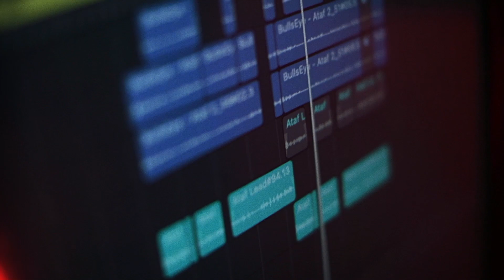Ataf - BullsEye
Ataf & Ref har ramt studiet i the upper room, og har skabt BULLSEYE.
"Badman stadigvæk syg nok" 🎯

Music Production, Mix & Master - Refuu